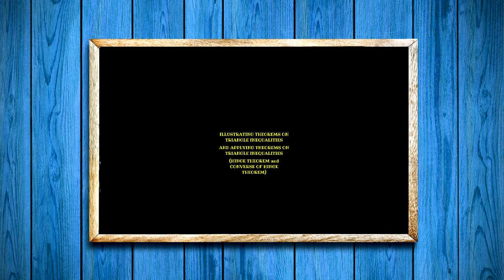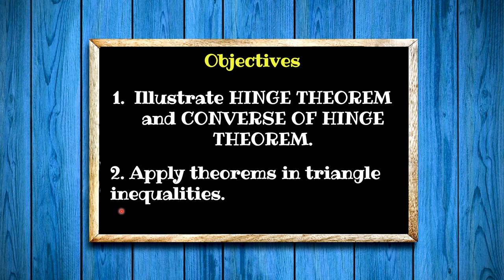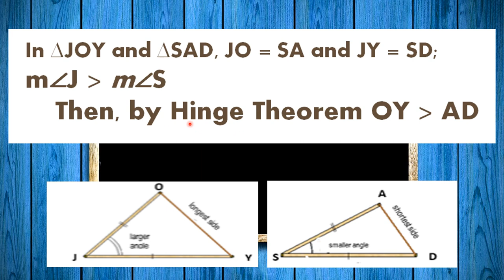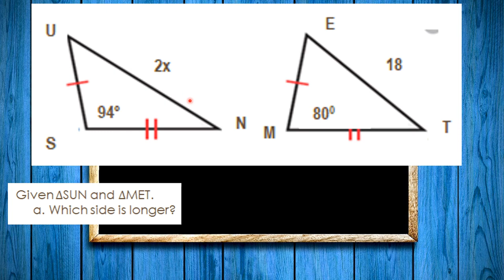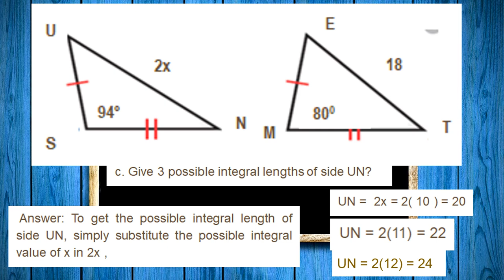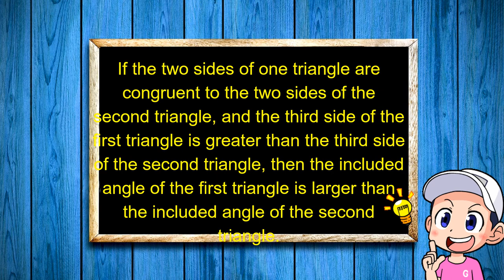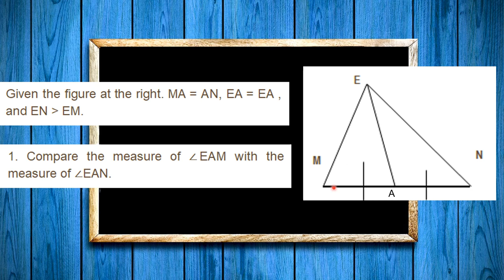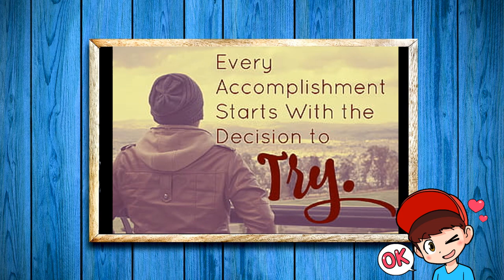HINGE THEOREM and CONVERSE OF HINGE THEOREM (TAGALOG/ENGLISH)